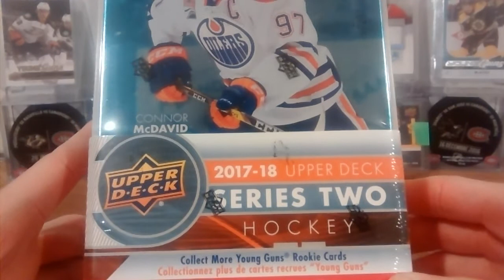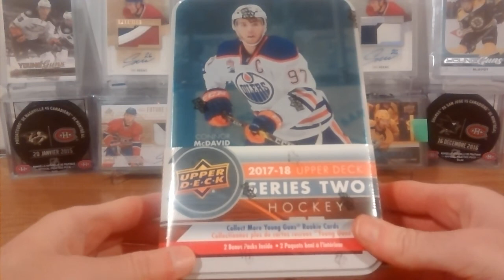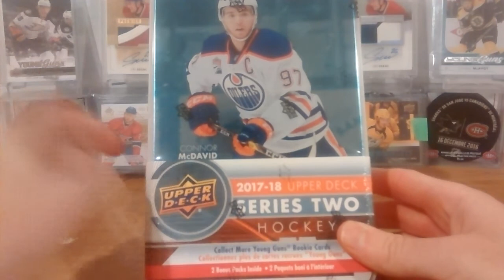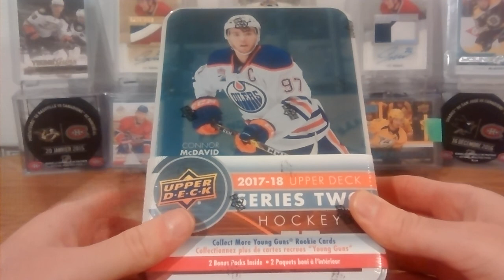2017-18 UD Series 2 Tin Giveaway Featuring Blacksheep217.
Hey YouTube in this video I will be doing a Giveaway . This one is special because I am collaborating with BlackSheep217 one of the best hockey Cards youtuber . Good luck 👍✌👌📹🎬📷

Periode of the contest : Starts May 22nd and Ends Monday May 28th 11:59 Eastern time .

Instagram.com/habscollector13

Previous Video : 2017-18 SP authentic Hobby box Break Mojo Alert 💥🔥